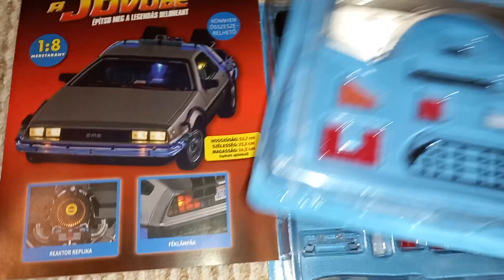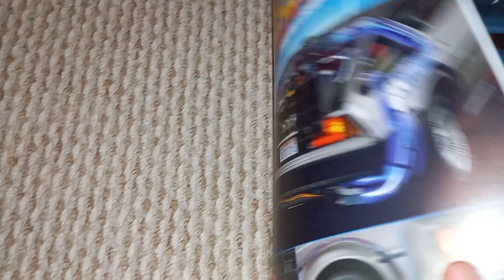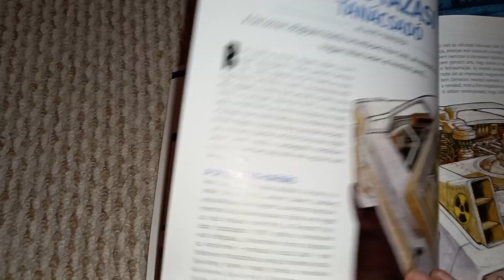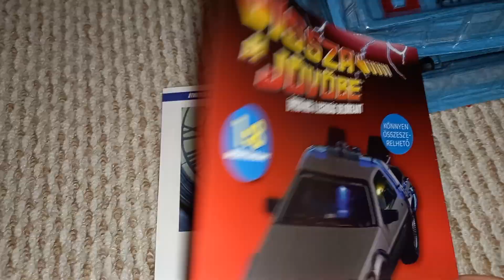Vissza a jövőbe!Delorean építés 2.